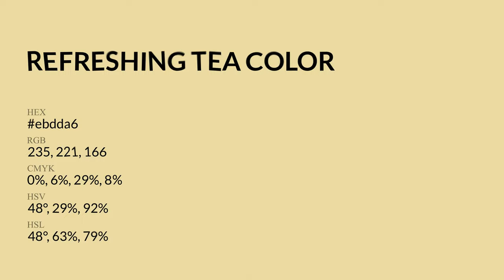Refreshing Tea color ebdda6 hex Cool Yellow color ebdda6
What color is Refreshing Tea ? ebdda6 hex, Cool Yellow color ebdda6

Hex ebdda6 Color Code is also known as Refreshing Tea color

Hex ebdda6 Color code in RGB color code model is created after adding 92.16% red color, 86.67% green color and 65.1% blue color.
Hex ebdda6 Color code in CMYK color (process color) code model is generated after subtraction of 0% cyan, 06% magenta, 29% yellow, 08% black.